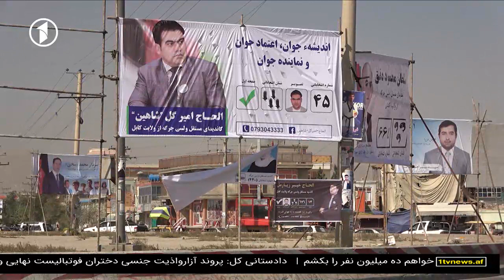Afghanistan Pashto News 23.07.2019 د افغانستان خبرونه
د یک تلویزیون د افغانستان خبرونه - سه شنبه ۱ زمری ۱۳۹۸
Tuesday, 23rd July 2019